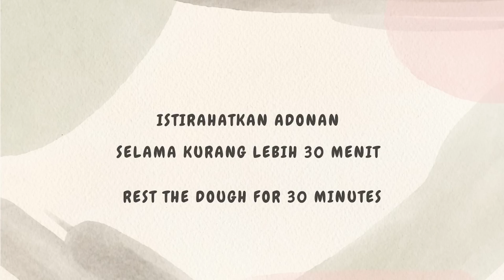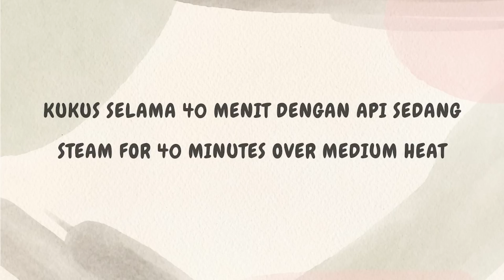KUE TERMUDAH TANPA OVEN TANPA MIXER CUMA 1 TELUR !! | SUPER ENAK DAN LEMBUT BRUDEL MOCCA CAPPUCCINO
Brudel / Bluder Mocca Cappuccino ini hanya menggunakan 1 telur, cara membuatnya sangat mudah hanya diaduk tanpa mixer  tanpa oven cocok buat pemula. Bolu viral ini atau sering disebut bluder   bisa menjadi ide jualan / ide bisnis tahun 2023. Cara membuatnya silahkan di lihat  di video yang saya share diakun youtube  @NabilahKitchen   ini.

Bahan :
1 butir telur
150 gr gula
275 ml susu
1 sendok teh ragi instant
250 gr terigu
100 gr margarine cair
1 sachet cappuccino
1 sdt pasta mocca
1 sdm coklat bubuk

loyang ukuran 16x16 cm

SELAMAT MENCOBA...